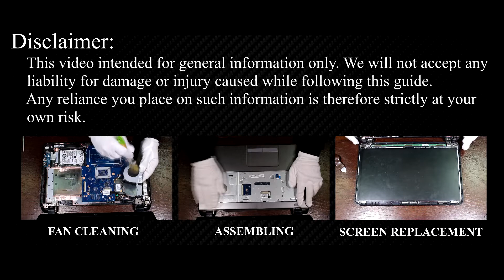HP 255 G3, HP 250 G3 Hard Drive or SSD Upgrade: Replacement & Installation Guide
Upgrade your HP 255 G3 or HP 250 G3 laptop by installing a new HDD or SSD. Learn the essential steps to boost speed and efficiency with this replacement DIY guide.

*DESCRIPTION*
Looking to upgrade HDD or SSD on your HP 255 G3 laptop’s performance? In this tutorial from HowFixit, we’ll show you how to install a hard drive or upgrade to an SSD, giving your device a major speed boost. We’ll cover each step—from disassembling the bottom cover to safely removing the old drive—and share pro tips on preventing damage during the repair.
This video guide applies to the following models: HP 250 G3.

🛠️ In this HowFixit guide we cover:
✔️ Step-by-step guide to disassembling the HP 255 G3 laptop.

Question: Can I use any 2.5-inch SSD for my HP 255 G3 laptop?

Question: What is the maximum SSD size for the HP 255 G3 laptop?